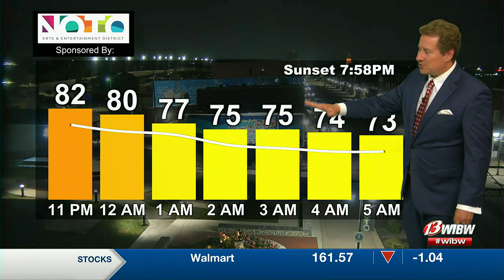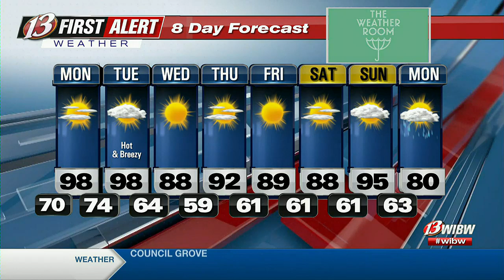Hot & Sunny Labor Day Forecast